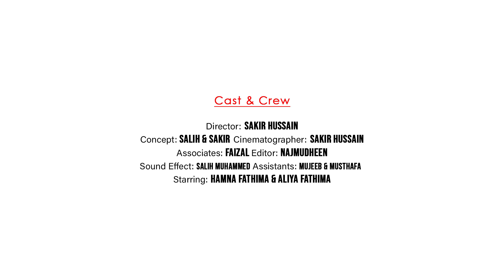Don't waste food *(Short Flim) Heart Touching BY SEE CHANNEL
Heart Touching Ad
Food waste or food loss is food that is wasted, lost or uneaten. The causes of food waste or loss are numerous and occur at the stages of producing, processing, retailing and consuming.

Global food loss and waste[1] amount to between one-third[2] and one-half[3] of all food produced. Loss and wastage occur at all stages of the food supply chain or value chain. In low-income countries, most loss occurs during production, while in developed countries much food – about 100 kilograms (220 lb) per person per year – is wasted at the consumption stage.[4]